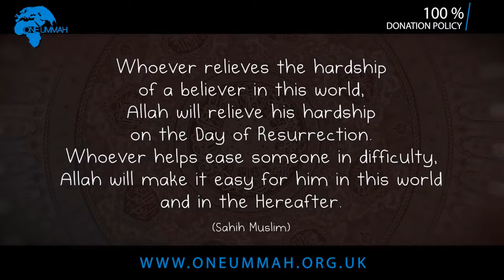"They Smashed My Child On The Floor" - The Rohingya Crisis (URDU/HINDi )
Rohingya - The World's Most Persecuted Minority – The Forgotten People

The Rohingya Muslim ethnic minority in Burma have been called “the most oppressed people on Earth”. In the last few years the situation has become much worse. Allied with the military, the “969 Movement” of extremist monks has been spreading anti Muslim violence beyond Rakhine State and throughout Burma. In order to ‘purify’ the nation, these Buddhist supremacists have been committing rape, arson, murder and land confiscation on a massive scale. In 2014 mobs chased out international agencies from Rakhine State and have left 700,000 Burmese Muslims without medical care.

Denied citizenship by national law, the Rohingya are effectively stateless and have limited access to education, adequate health care and the right to freely practice their religion. Their movement is severely restricted. In some cases they cannot travel between villages without paying hefty bribes to police and other authorities. If they want to go to the main city of Yangon – even for emergencies – they can expect to pay up to £2600.

Even those who gain alternative citizenship would continue to be discriminated against. The status falls short of full citizenship and would continue to deny Rohingya the right to own land, to run for office, to form or lead political parties and to enter professional fields like law, medicine and engineering. They will not be allowed to vote in upcoming general elections. And a controversial “action plan” warns they could face eventual deportation or indefinite internment.

Will You Remember the Forgotten people?

Will You Help Us Save a Life Today?

One Ummah (Charity No: 1168565) has teams on the ground risking their lives to get your donations to our brothers and sisters in Burma. The money you donate is the difference of life and death... They need food, shelter and clothes.

£210 = Food, Clothing & Shelter for a Family

£110 = Food & Clothing for a Family

£40 = Family Food Pack for ONE MONTH

Don’t let them be the forgotten people…

You can make a direct bank transfer using the following details:

Barclays Bank
Account Number: 00889121

SWIFT BIC: BARCGB22
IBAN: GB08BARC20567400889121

"You will never attain piety until you spend out of that which you love. And whatever good you spend, Allah knows it well" [Quran 3:92]